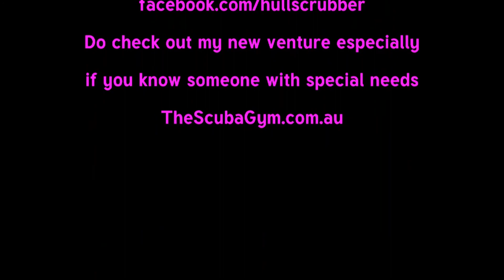Welcome to the Fleet Sea Mist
What a great little wooden boat Sea Mist is and now that all the shell is gone will be lots of fun to cruise around. The mooring chain looks like it needs to be untangled - I can help when she is off the mooring. Have lots of fun.